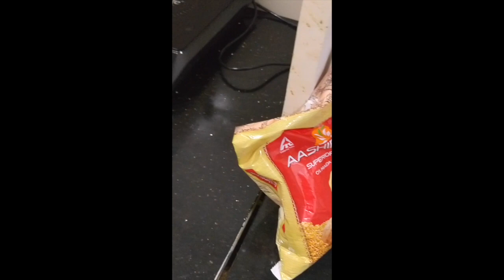Atmanirbhar kaise bane!!?? Vlog #2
This is my second Vlog. In this I talk about making Rotis, Cooking and walk you guys through few moments of my life while preparing dinner.

Just a fun, no-filtered, casual & kinda stupid conversation over Dinner Preps.

Also, let me know what would you like me to vlog about next.